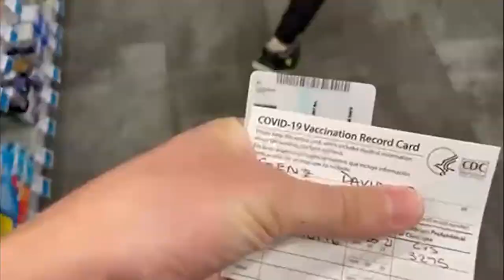"MICROCHIPPED"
I've been "microchipped" and we played a game of "This or that".